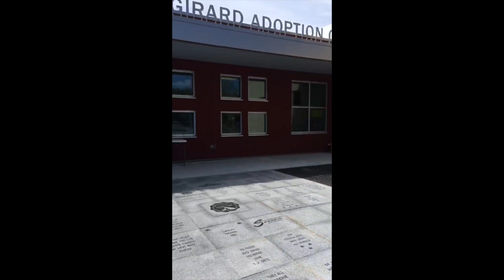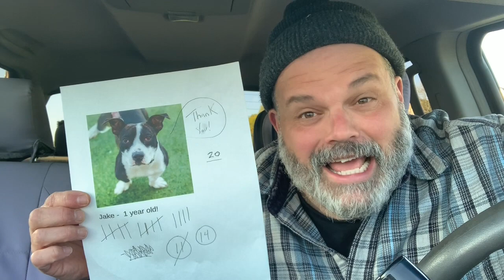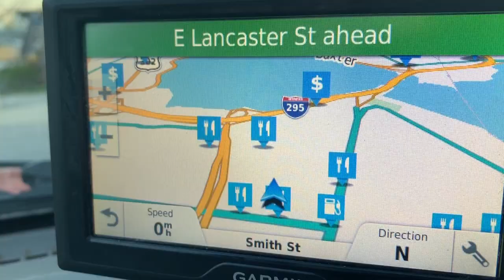#38 Thursday - Field trip! To the Animal Refuge League of Greater Portland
Rise and Shine Electric
East End Community School, Portland Maine